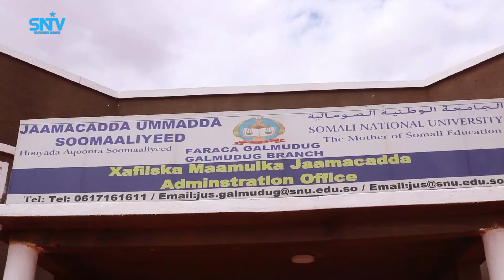Boqolaal ardey oo maanta u fariisatay imtixaanka ku biirista jaamacadda Ummadda faraceeda Galmudug.